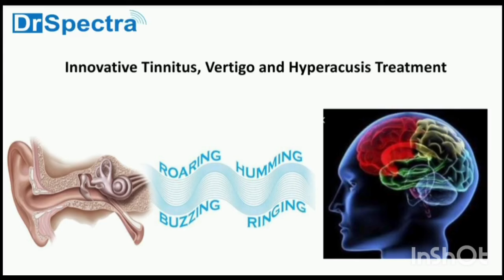क्या टिनिटस कभी ठीक नहीं हो सकता?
DizzContact

si=JnG1P5WwnqbuYqx_

For English please enable subtitles [cc]. DrSpectra provides best proven tinnitus treatment based on Neuromodulation principle through non-invasive innovation Tinnitusrelief Devices that is medically tested solution on 5000+ patients. We have more than 90% Success rate. # Dr hans Hearing loss treatment#hearing aid masker_#sound therapy, tinnitus therapy#high frequency hearing loss# sensori neural hearing loss_#ear pain#noise irritation#_balancing problem#meniears disease, noise in head#kaan bajna#_kaan me siti ki aawaz aana#Tinnitus